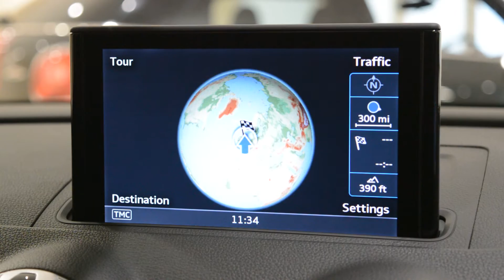NARDO Grey Audi RS3 at Baytree Cars - Rev's and Loud POP'S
£43,900
Plate 2015
Mileage 2,800
MPG 34.90
Colour Nardo Grey
BHP 362.00

Full Features

19" Rotor Arm Alloy WheelsAdaptive Cruise ControlAdvanced KeyAudi Exclusive PaintAudi Music InterfaceComfort and Sound PackageExterior Mirror Housings In High Gloss BlackFine Nappa Leather Upholstery with Embossed RS3 LogoFront and Rear Parking Sensors with Reverse CameraHeated Front SeatsHigh Gloss Black Styling PackageMagnetic Ride with RS Sports SuspensionMMI Radio PlusMobile Phone Preparation - Bluetooth InterfacePrivacy GlassSD Card Satellite Navigation System